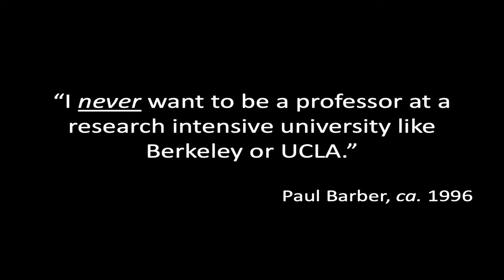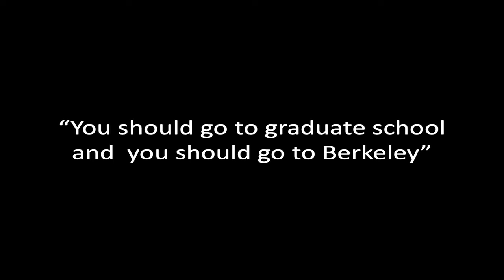Certainty in Small Acts | Paul Barber | TEDxUCLA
The solution to large problems may be simpler than we think. Even through small, seemingly insignificant acts, we all have the power to catalyze change and help create the world we want to see Professor, Department of Ecology and Evolutionary Biology Ph.D., Integrative Biology
Our laboratory integrates genetics, ecology, oceanography and geology to understand the processes that promote speciation in marine environments, creating marine biodiversity hotspots. For the past decade, we have focused on the fish and invertebrates of the coral reefs of the Coral Triangle, the global epicenter of marine biodiversity. Through a comparative approach, we are examining the relative importance of tectonic history, physical oceanography, and organismal ecologies in limiting genetic connectivity and promoting evolution and lineage diversification. Our recent work focuses on integrating empirical models of connectivity with predictions from geographically explicit models of contemporary and historical ocean currents. We work closely with conservation organizations such as Conservation International to translate our basic science into information that can help guide conservation planning, protecting these endangered reef ecosystems. We are also interested in the role of natural selection and adaptation in shaping population genetic patterns, particularly the role of the genetic basis of energetic performance of mitochondrial in size selective mortality of marine larvae. This talk was given at a TEDx event using the TED conference format but independently organized by a local community.